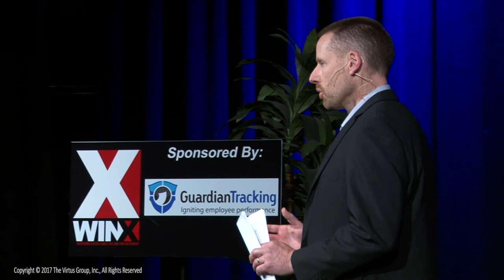Richard Martin - WINx Chicago 2017